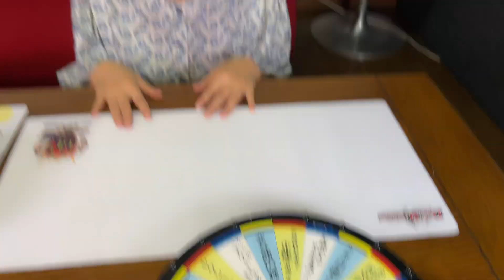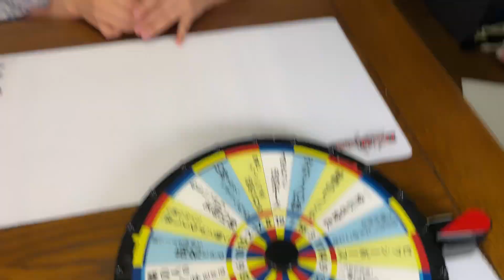【罰ゲーム】恥ずかしいポーズから黙っていたことまで全部教えてもらいました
【出演】

【撮影】